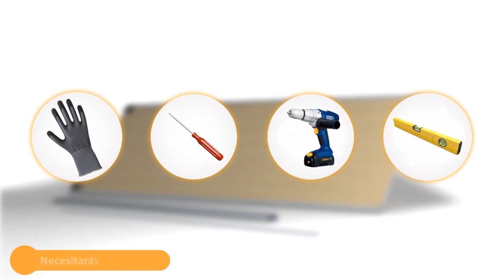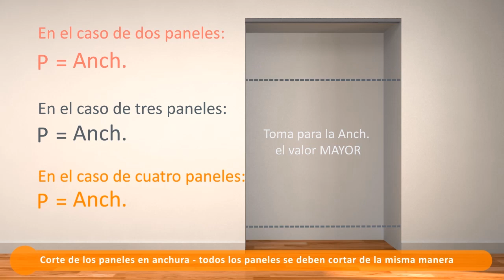Cómo instalar las puertas correderas Valla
Las puertas de armario correderas Valla son ideales para personalizar tu armario o vestidor. Combina los distintos acabados y colores, córtalas a medida y crea el armario o vestidor de tus sueños.
En este vídeo te enseñamos cómo instalarlas, paso a paso.